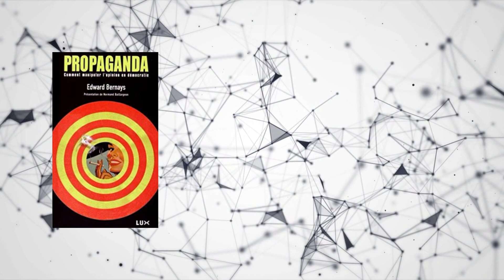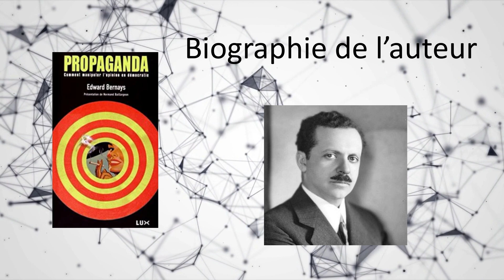Résumé de l'ouvrage Propaganda d'Edward Bernays (1928)